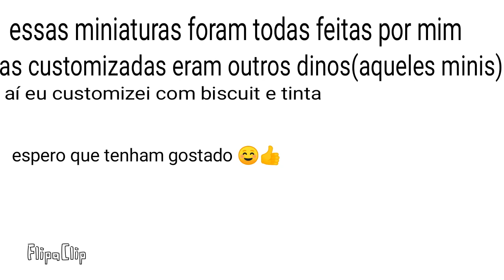Meus Dinossauros de biscuit e customizados